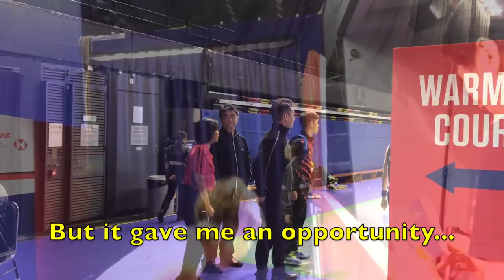I chatted with Ratchanok Intanon, Nozomi Okuhara and more! Badminton 2018 Yonex Sunrise HK Open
Enjoy a backstage look of the 2108 Yonex-Sunrise Hong Kong Open! (Semifinals day.) There were many Japanese and Korean teams that couldn’t speak English but I got to interview Tai Tzu Ying, one last time, as well as Ratchanok Intanon and an English language interview with Nozomi Okuhara (I really appreciate her making the effort!)

Find my badminton blog at: badmintonbecky.com